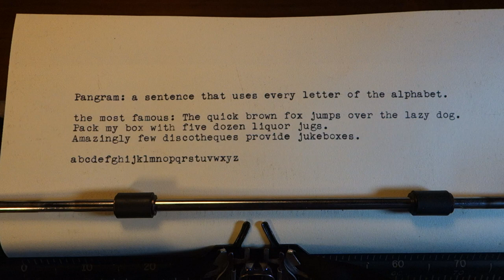1956 Smith-Corona Clipper typewriter at work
Here's a beautiful, collector-quality example of the mid-decade Clipper from Smith-Corona's famous 5-Series. I never tire of these simple, reliable Clippers -- there's such a mechanical elegance about them.